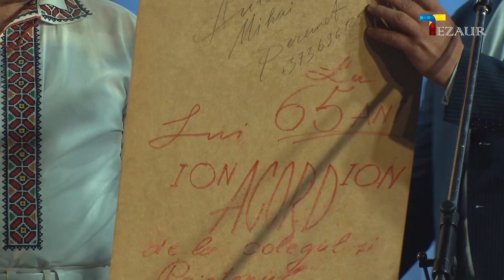𝐍𝐢𝐜𝐨𝐥𝐚𝐞 𝐇𝐨𝐝𝐢𝐧𝐚 - 𝐩𝐚𝐫𝐨𝐝𝐢𝐞 | 𝐓𝐄𝐙𝐀𝐔𝐑 𝐓𝐕